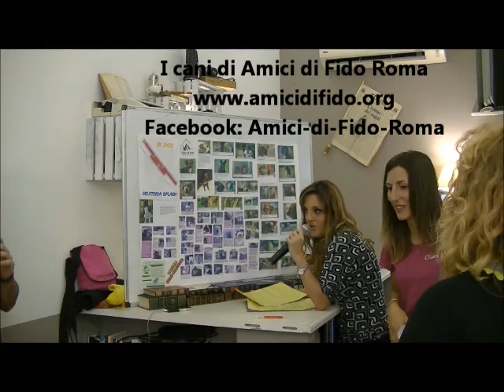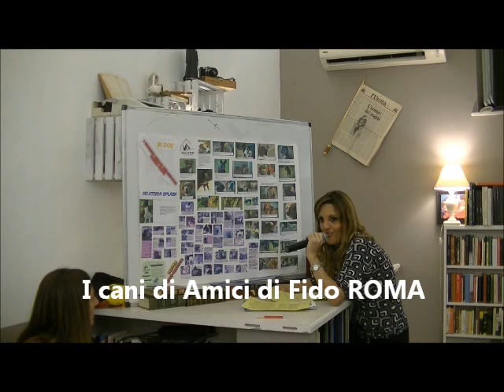16 ottobre 2016 - Agnese Monaco parla dei cani di Amici di Fido Roma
16 ottobre 2016 - Corso gratuito con la fantastica educatrice cinofila Chiara Muzzini in collaborazione con BI DOG del grande Massimo La Camera e Amici di Fido Roma ), presso la gelateria Splash a Roma. La proprietaria a fine corso ha offerto a tutti i partecipanti una vaschetta di gelato Bau Bau, preparato con una ricetta approvata dai veterinari d'Italia, per la tutela dei nostri amici a quattro zampe. Durante il corso sono state date delle utilissime dispense ( che utilizzerò già da questa sera con Iaguccio) per gestire il rapporto uomo/cane. Numerosissime le domande dei partecipanti. La grande Chiara con gran maestria ha tolto ogni dubbio a tutti noi partecipanti. A fine lezione sono andata io al microfono per parlare della mostra Cino-Adottiva e delle info su Amici di Fido Roma. Infatti i cani presenti nel cartellone si trovano al Canile di Vallegrande a Roma. Sotto ogni foto c'è una breve scheda e i numeri di riferimento da chiamare in caso di adozione. Grazie per la fiducia a tutti i grandi volontari ed educatori cinofili di Amici di Fido Roma. Come sempre un sentito grazie a Simonetta Cervelli per l'ospitalità.